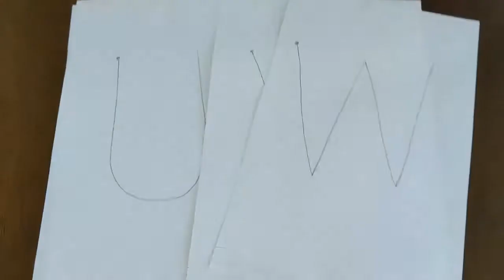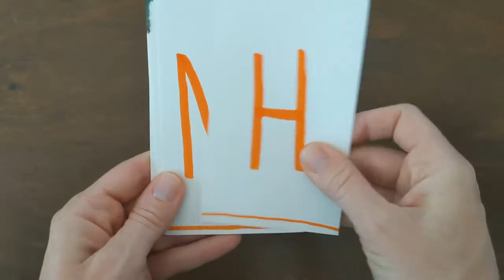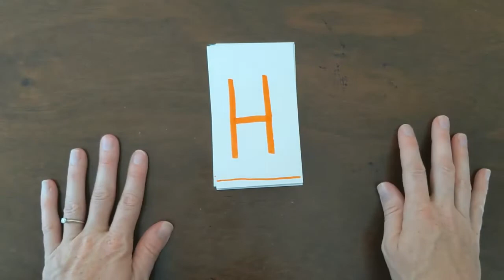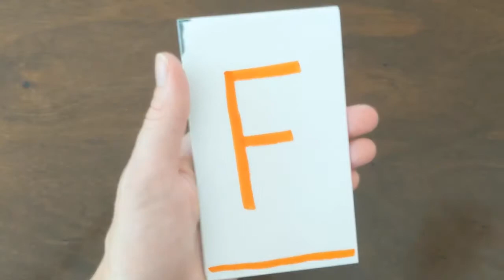Capital H Learning Letters with Ms Broughton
Learn capital H with an interactive lesson!   To have the most fun and do your best leraning, you will need crayons, paper, playdough, WIkki Stix and watercolors.